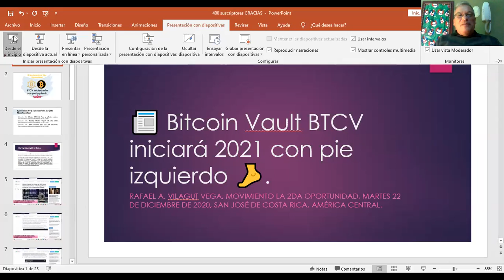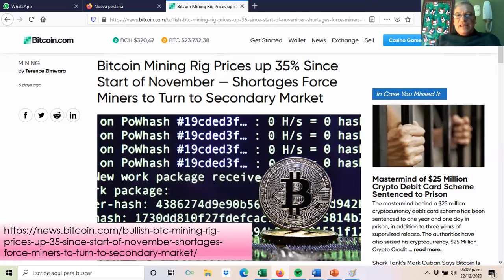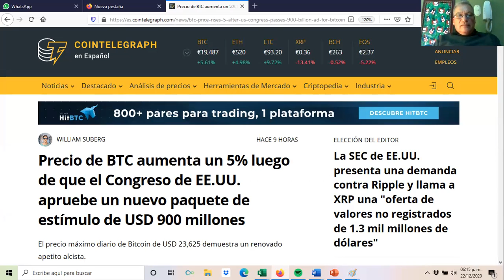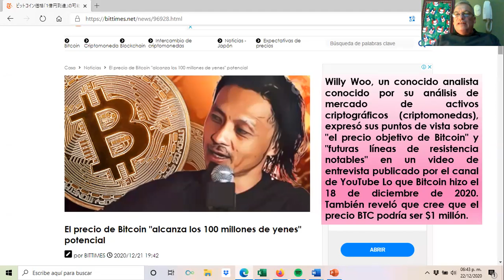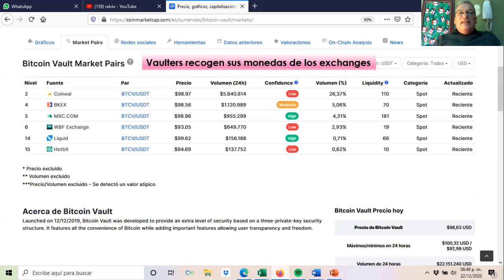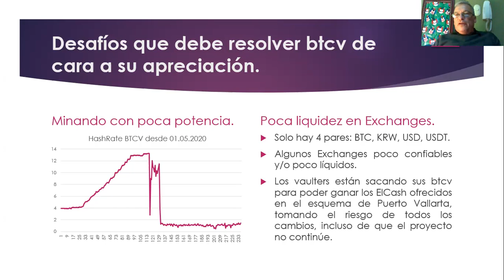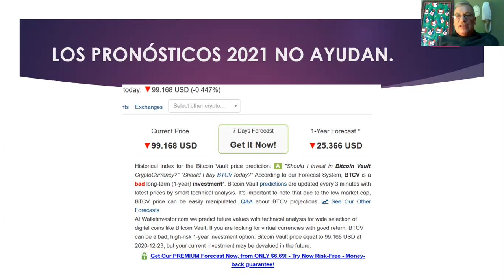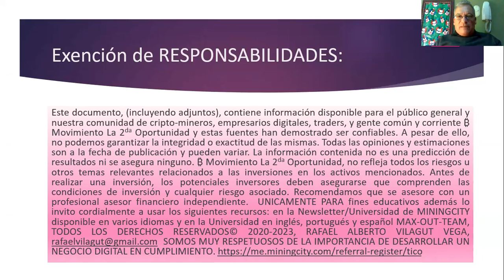📰 Bitcoin Vault BTCV iniciará 2021 con el pie izquierdo🦶¿Qué puedo hacer si no he llegado a gerente?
Episodio Spotify iVoox #136. 📰 Bitcoin Vault BTCV iniciará 2021 con pie izquierdo 🦶.  18,4 MB y 20:16 de duración.  Enlace del vídeo,
Mientras el bitcoin se aleja cada vez más de los precios históricos, al bitcoin vault le está costando recuperar el terreno perdido y está cada vez más lejos de su máximo histórico.  Las estrategias empleadas desde el mes de setiembre no han dado los resultados esperados, al menos para los Vaulters.  Si que le han dado buenos resultados al 0,35% de los líderes, Gerentes hacia arriba, a costa de desmejorar las recompensas mineras al 99,65% de los mineros residentes, ciudadanos, constructores y desarrolladores cuyos ingresos principales son por minería y no por comisiones de ventas. Desde el mes de julio TODOS LOS VAULTERS han visto que las recompensas mineras van de mal a peor.  Se lo contamos con números que no mienten en este episodio.  San José de Costa Rica martes 22 de diciembre de 2020.